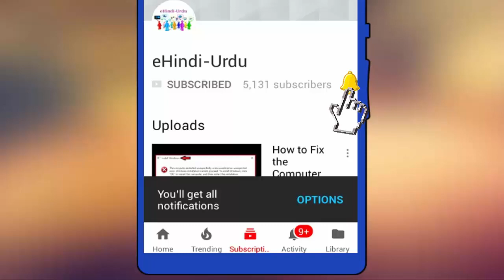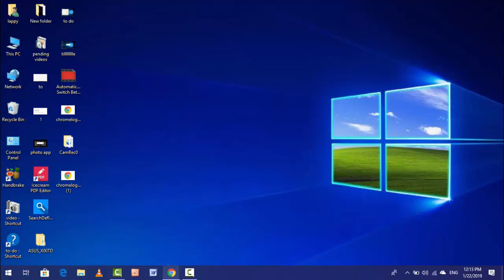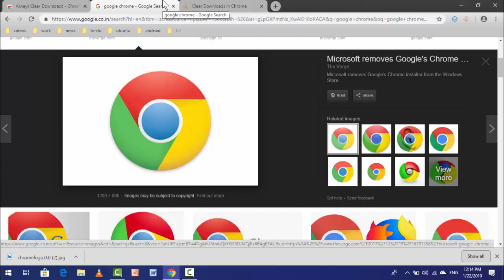How to Disable Download Bar of Google Chrome in Windows PC